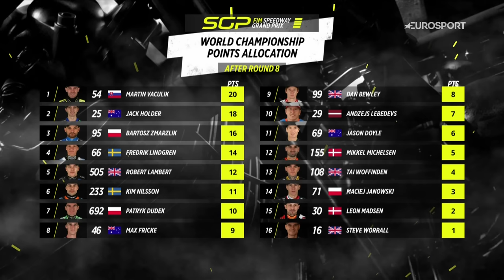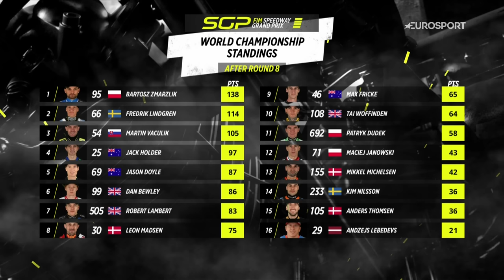Vaculik claims the Cardiff crown 👑 The final in full BritishSGP | FIM Speedway Grand Prix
A stunning final that topped off an awesome event at the Principality stadium! 🙌

Watch the race and celebrations again now! 👀